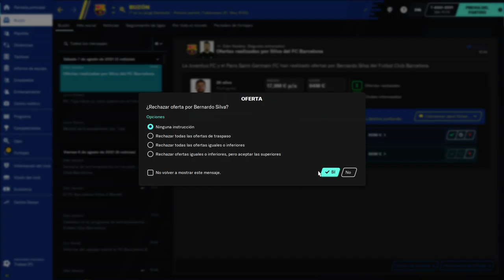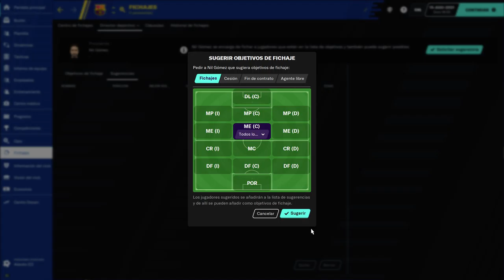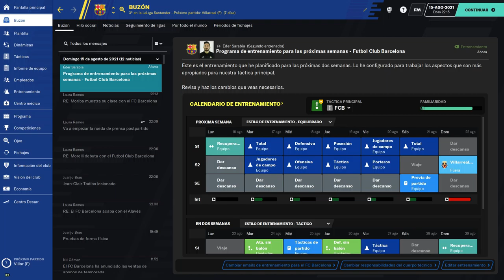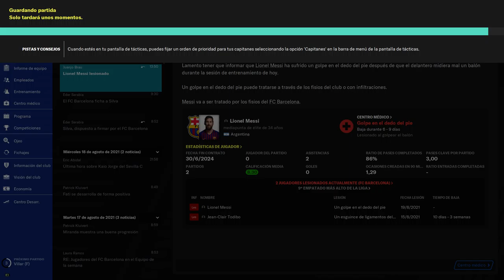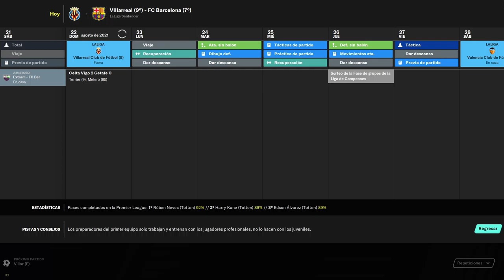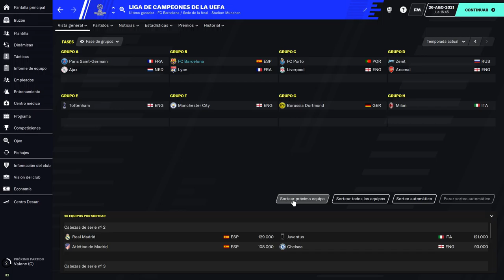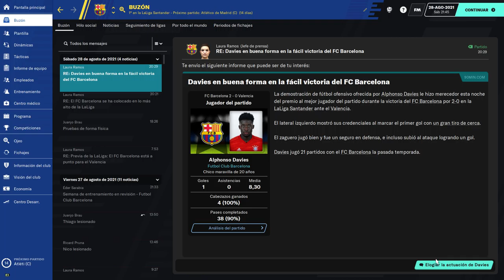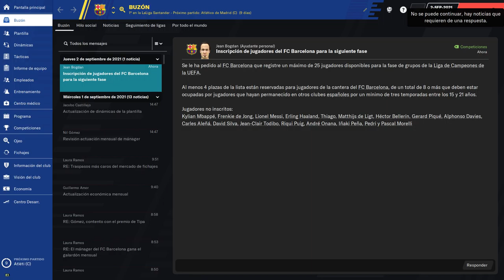25# Football manager 2021